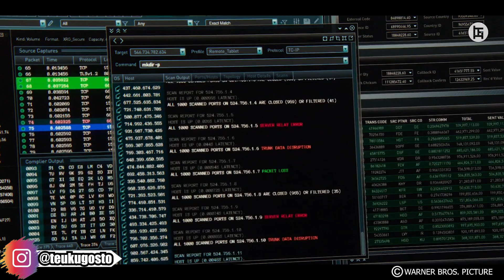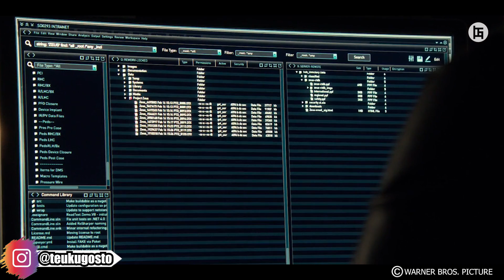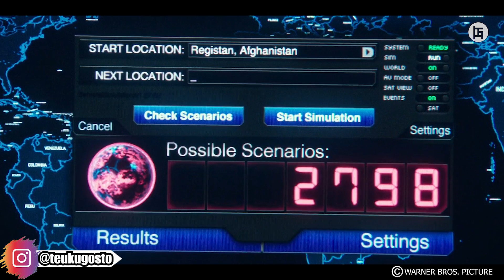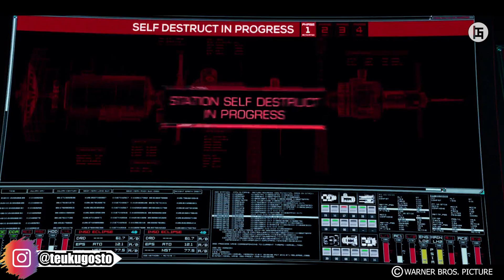TEKNOLOGI UMAT MANUSIA - Seluruh Alur Cerita Film (BESERTA PENJELASAN)Gostmovie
halo semuanya, kali ini kita akan membahas secara lengkap  film yang menceritakan tentang sebuah alat yang sangat berguna namun berbahaya jika jatuh ke tangan yang salah karena alat ini disebut2 sebagai tangan Tuhan

==CP==

Once I have received your message and determined you are the proper owner of this content I will have it removed.